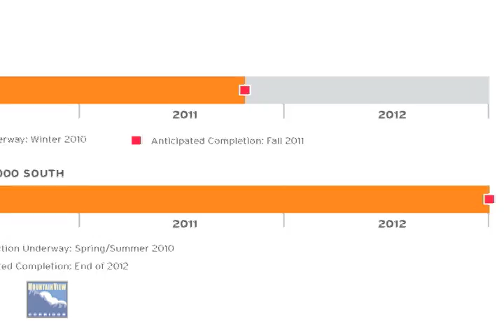MVC Construction Progress Update February 2011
The Mountain View Corridor is a new roadway which requires extensive grading and excavation (earthwork), relocating utilities, acquiring property, constructing drainage systems, building bridges and structures, and laying new pavement. Take a look at the progress.